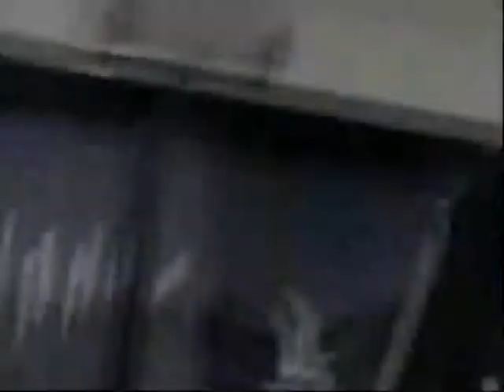Lake Mojave Bird Attack 2005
Taylor getting attacked by a pelican at Lake Mojave 2005